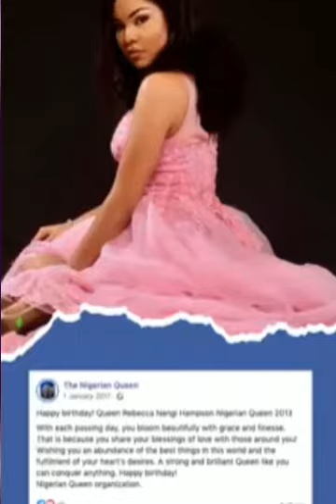BBNAIJA Nengi clears herself about her age falsification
BBNAIJA is really rocking

Some people are debating about nenji a BBNAIJA star about her age . Finally neneji talks about it . She have gone through a lot . She said she was an orphan and need money a lot so she falsify her age to enter one contest. have she really done the right thing